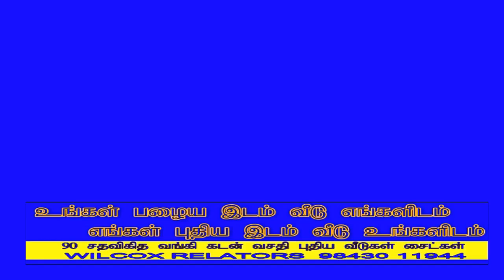நீலகிரி மாவட்டம்குன்னூரில் சுற்றித்திரியும்கால்நடைகளால் ஓட்டுனர்கள் மற்றும் பொதுமக்களுக்கு இடைஞ்சல்